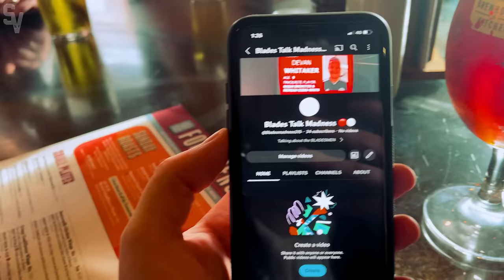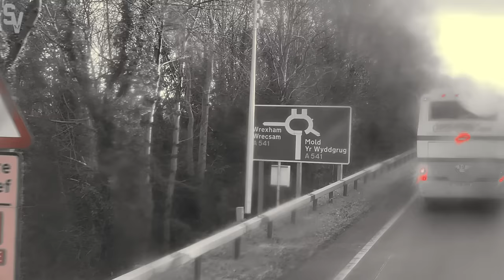Wrexham 3-3 Sheffield United FA Cup | VLOG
The Blades put on a shambolic performance, but managed to scrape a draw against Deadpool FC.

to get a 2-year plan plus 4 additional months with a huge discount!.